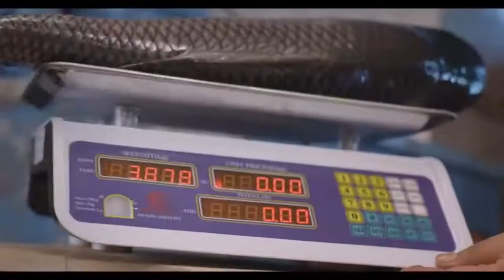RFL Digital Weighing Scale